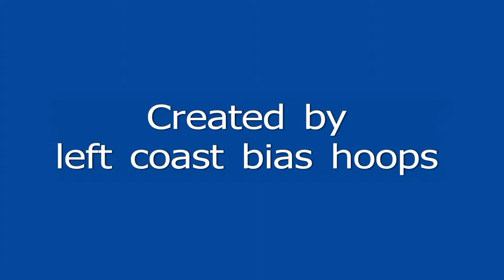BYU 63 - Pepperdine 61, 1-31-13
BYU defeats Pepperdine 63 - 61 at Firestone Fieldhouse in Malibu, CA.